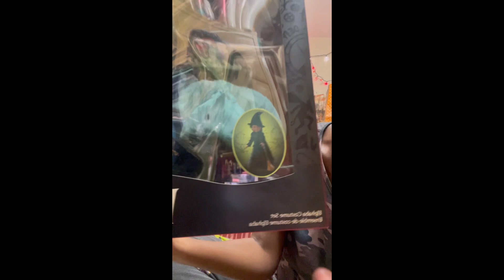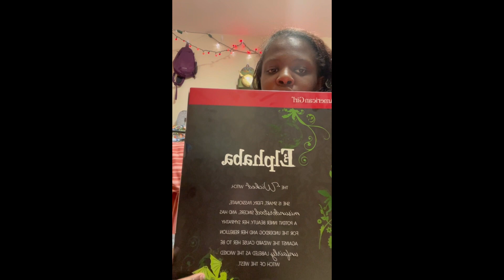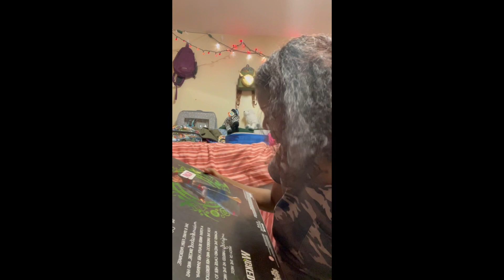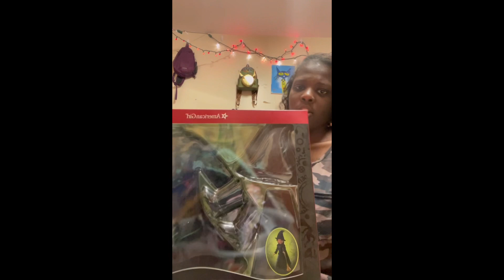First “Wicked” outfit from AG😍🤩💥 agdolls agdoll agdollstagram Add me on insta